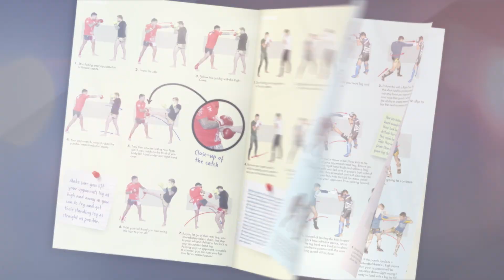The Evolution of Martial Arts in Combat Sports - Official Pre-Sale Launch with Stuart Tomlinson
Drum roll please. I am BEYOND stoked to announce that my book "The Evolution of Martial Arts in Combat Sports" is now live on Amazon for you to learn more about and pre-order on Kindle from today 👀🤯😍

Officially released on Tuesday 23rd November in Kindle, Paperback and Hardback formats.  This book has not only had my heart and soul put into the making of it, it also contains phenomenal instruction, drills and training methods from 18 of the world's leading striking coaches!!!

Damien Trainor
Barry Robinson
Liam Harrison
Lucien Carbin
Ivan Hippolyte
Steven Lopez
Jamie Goulding
Paul Karpowicz
Andy Souwer
Damon Sansum
Kevin Ross
Greg Wootton
Martin Stamper
Panicos Yusuf
Yoddecha Sityodtong
Phil Nurse
Damien Alamos
David Breed

Over 2000 colour photos and just a snip under 300 pages long, each chapter contains pure 🔥in disciplines such as Muay Thai, Kickboxing, Boxing, Karate, Taekwondo and MMA.

Foreword written by the MMA legend that is Enson Inoue, I hope that you love reading this book as much as I have loved writing it and putting it together.  It would be hard to find a book filled with more amazing people or more outstanding coaching 😍😍😍😍🔥🔥🔥

Click on the link below to check it out!!!

WELCOME TO THE BEST ONLINE MARTIAL ARTS RESOURCE IN THE WORLD

JOIN THE WARRIOR COLLECTIVE COMMUNITY